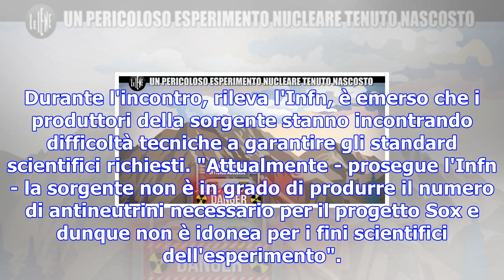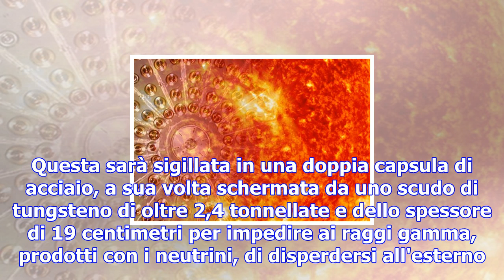Slitta l'esperimento sox, nei laboratori nazionali del gran sasso - scienza & tecnica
Slitta per un ritardo nella consegna del rivelatore l'avvio dell'esperimento Sox, al centro di dure ...